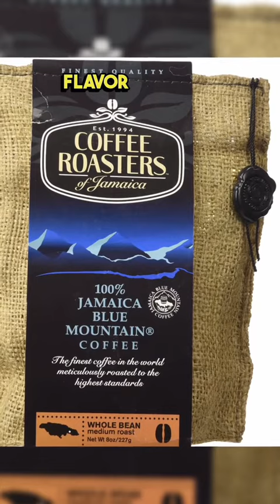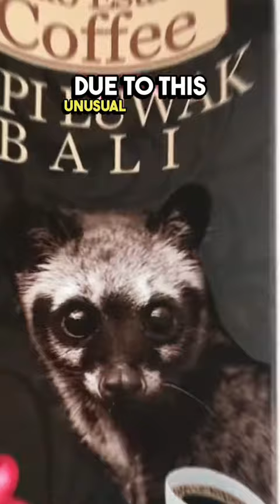The 5 most coffee in the world